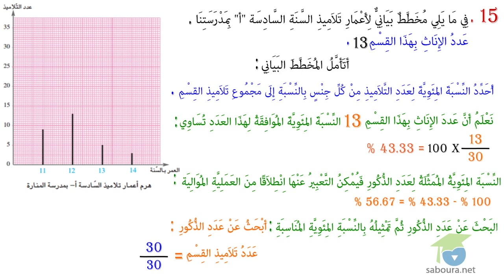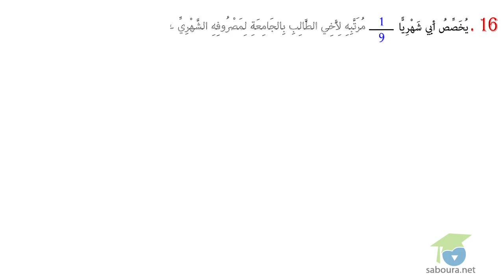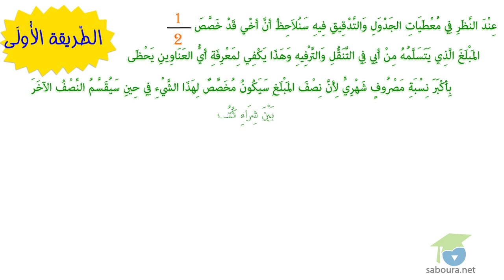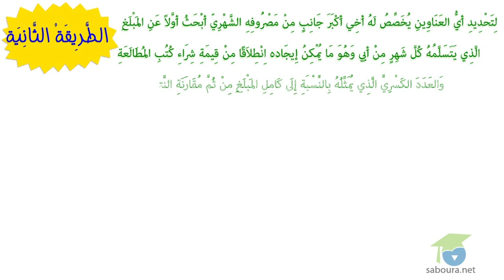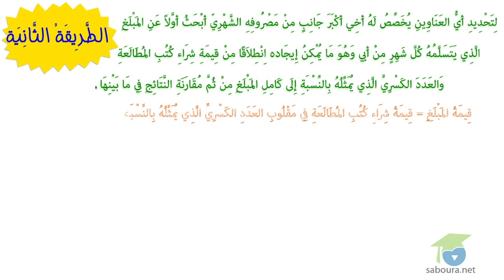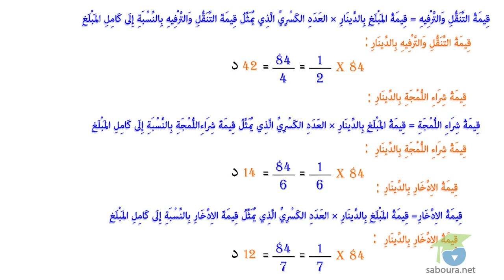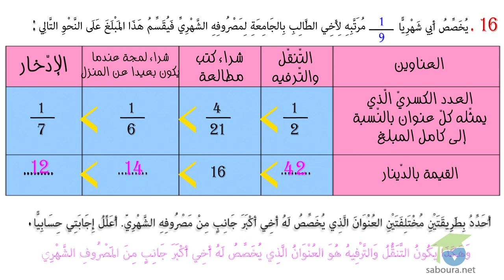ﺍﻟﻤﺴﺘﻮﻯ ﺍﻟﺴﺎﺩﺱ ﺭﻳﺎﺿﻴﺎﺕ ـ الدرس 40 ـ ﺃَﺗَﺼَﺮَّﻑُ ﻓِﻲ ﺍﻷَﻋْﺪَﺍﺩِ ﺍﻟﻜَﺴْﺮِﻳَّﺔِ الجزء الثاني 1